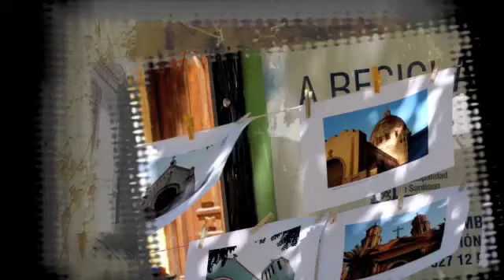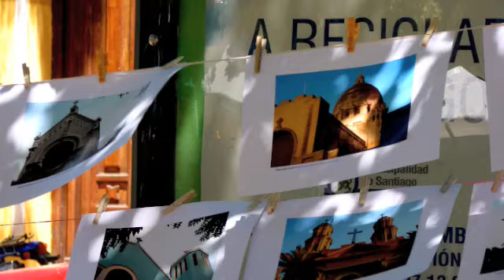Barrio Yungay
ZONA TÍPICA DE SANTIAGO DE CHILE